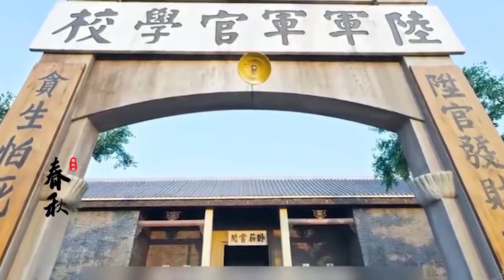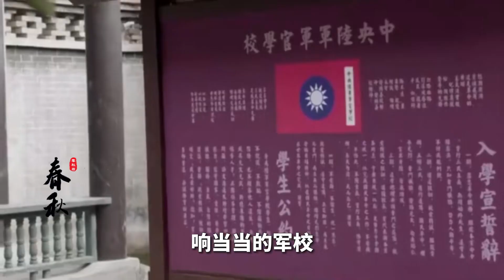1929年黃埔軍校真實影像，黃埔第七期開始，為何很難出名將？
1929年黃埔軍校真實影像，黃埔第七期開始，為何很難出名將？

No.4 | 1994年，洛陽公審大會真實影像，女犯人聽到判決直接“嚇懵”